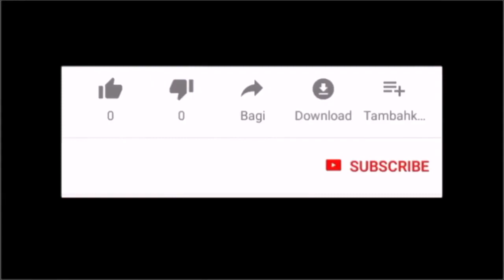O Sacred Head(Good Friday)Lyrics-Bob Hurd-PianoArr.Trician-PianoCoversPPIA